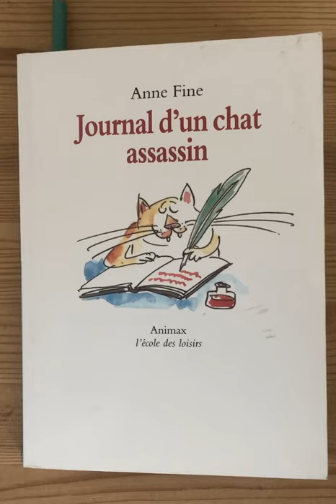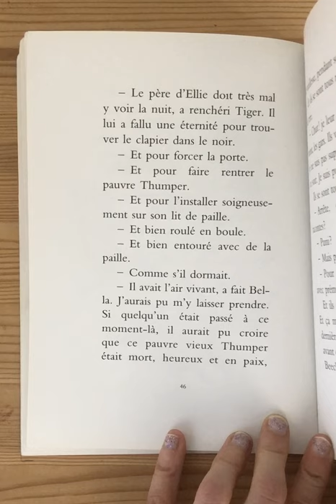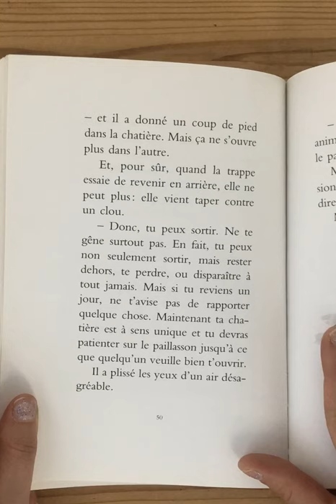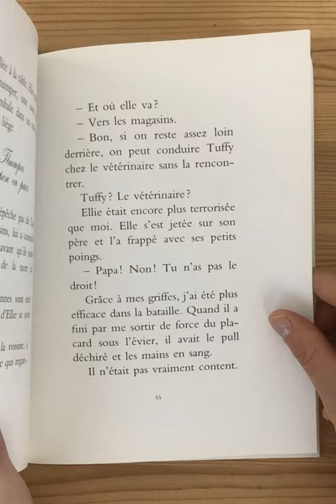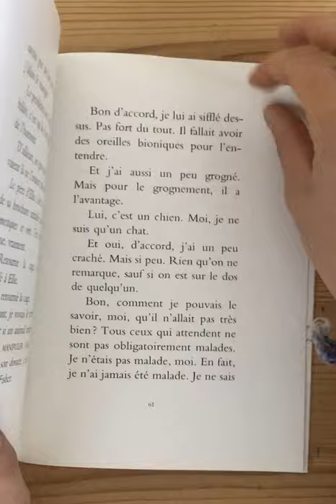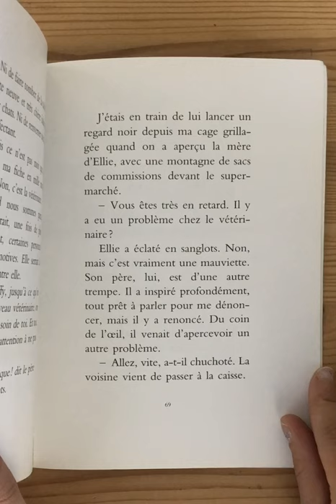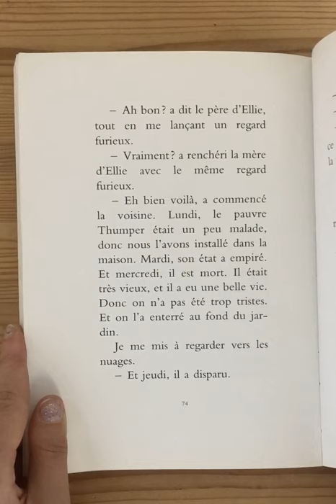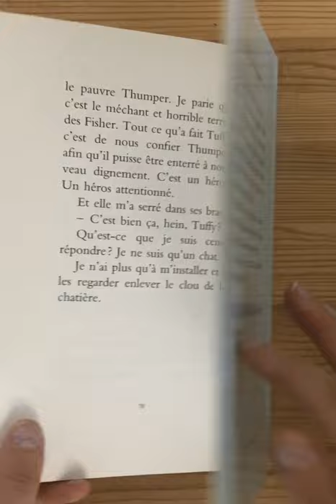#17 Journal d'un chat assassin de Anne Smith PARTIE 2